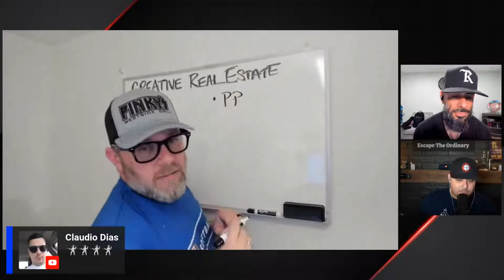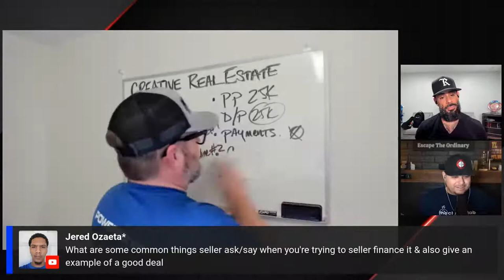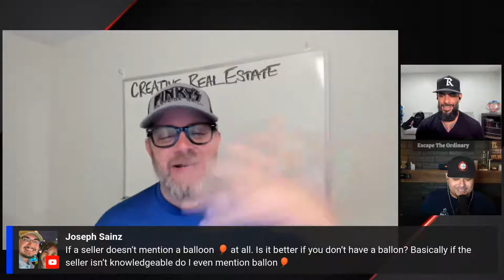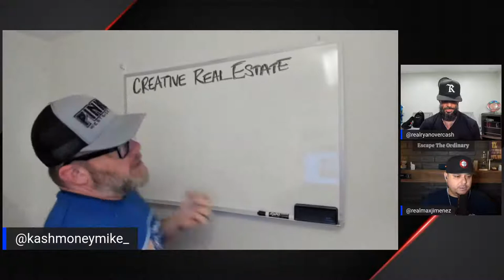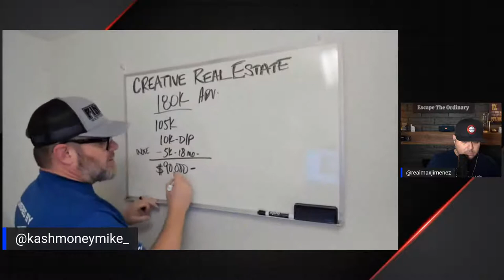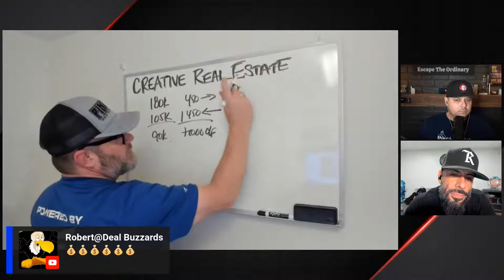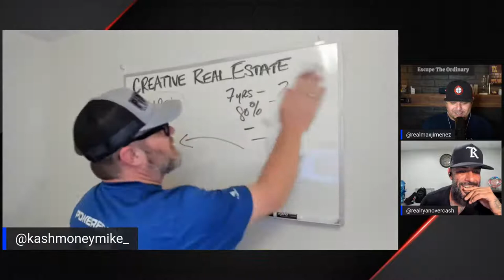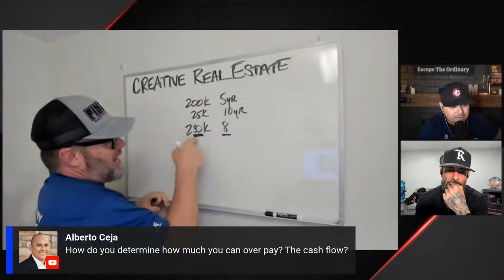Seller Finance Deals | Club Collab #15 | W/ Kash Money Mike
Ignore...

,flipping houses